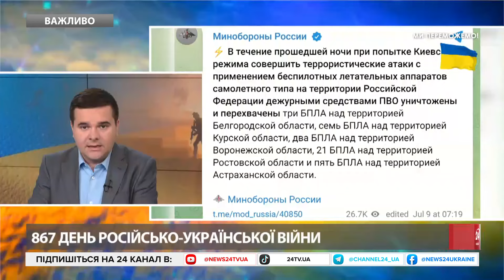МЕГАВИБУХИ на РФ! ГОРИТЬ нафтобаза Путіна. Дрони ЛЕТІЛИ всю ніч: Бєлгородці ШОКОВАНІ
У Волгоградській області РФ на світанку 9 липня загорілася нафтобаза в місті Калач-на-Дону і підстанція в місті Фролово. Місцеві ЗМІ та російські Telegram-канали пишуть про атаку безпілотників. Під удар дронів нібито потрапили цистерна з пальним та хлібозавод. Також, Російське місто Білгород зазнало обстрілу в ніч на 9 липня і в результаті "прильотів" є пошкодження інфраструктури. Під атаку потрапив Шебекінський міський округ у регіоні.